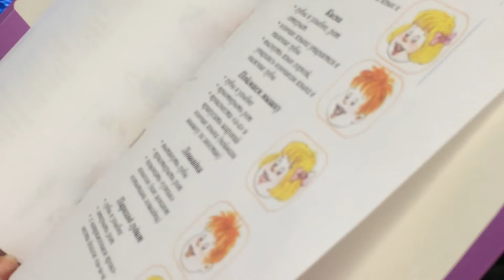Выступление Натальи Диденко на родительском собрании часть4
Наталья рассказывала про театральные классы, которые проходят по понедельникам и пятницам в рамках нашей вечерней школы. Дополнительная информация